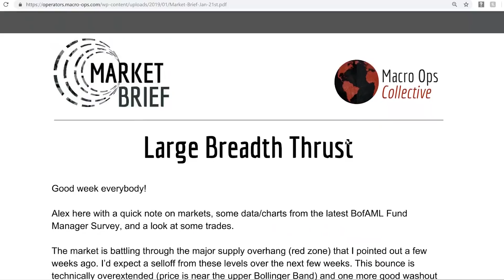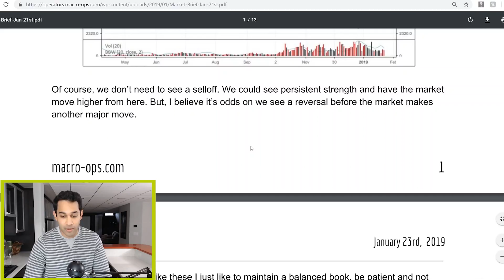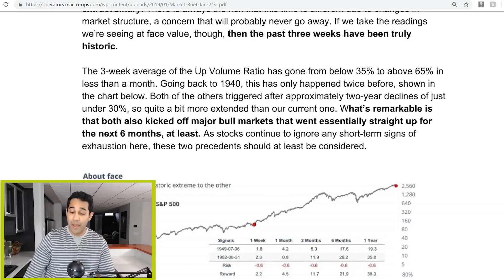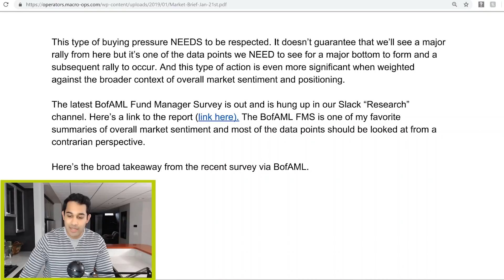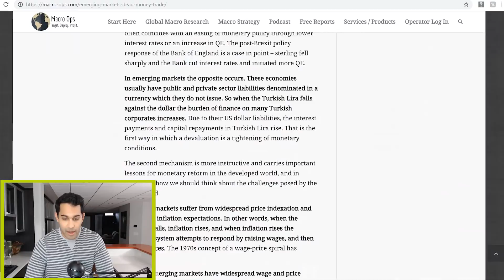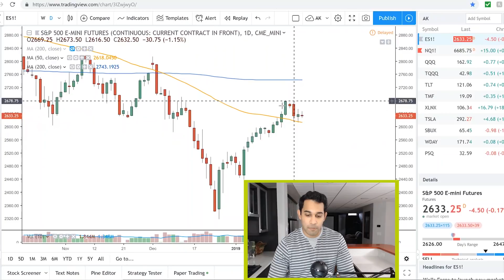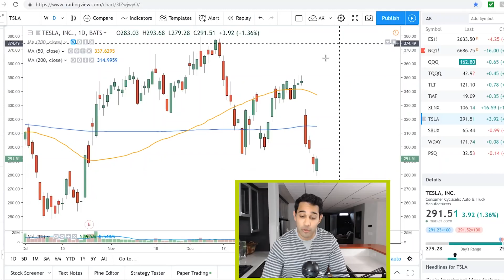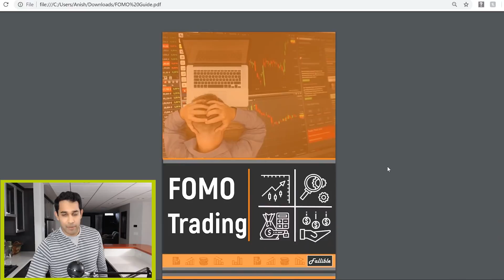Is The 2019 Stock Market Crash Over? Or Will The Bear Market Continue?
Learn more about why emerging markets are a bad trade

In this video we’ll do a quick market review to see whether we’re headed higher from here in stocks or if the bear is still creeping behind the corner.

The market is battling through the major supply overhang (red zone) that I pointed out a few weeks ago. I’d expect a selloff from these levels over the next few weeks. This bounce is technically overextended (price is near the upper Bollinger Band) and one more good washout would really set the stage (both from a technical and sentiment point of view) for another major leg higher.

Of course, we don’t need to see a selloff. We could see persistent strength and have the market move higher from here. But, I believe it’s odds on we see a reversal before the market makes another major move.

The market has so far, though, given us a number of things to be optimistic about. Both credit and Cyclical vs Defensives have been confirming this rally; which is just the type of action we need to see in order for a significant bottom to be in place.

And various breadth indicators are showing extremely large buying pressure coming into the market. My longer-term breadth indicator is moving in the right direction.

And then there’s this via Sentiment Trader from one of their latest reports.

Starting on January 4, we’ve spent quite a bit of time looking at the thrust in buying pressure. It was extreme and wide-spread…and hasn’t stopped. From several different viewpoints, the cluster of up days over the past three weeks has been extraordinary. There is always the risk that this time is different due to changes in market structure, a concern that will probably never go away. If we take the readings we’re seeing at face value, though, then the past three weeks have been truly historic.

The 3-week average of the Up Volume Ratio has gone from below 35% to above 65% in less than a month. Going back to 1940, this has only happened twice before, shown in the chart below. Both of the others triggered after approximately two-year declines of just under 30%, so quite a bit more extended than our current one. What’s remarkable is that both also kicked off major bull markets that went essentially straight up for the next 6 months, at least. As stocks continue to ignore any short-term signs of exhaustion here, these two precedents should at least be considered.

As always, stay Fallible out there investors!